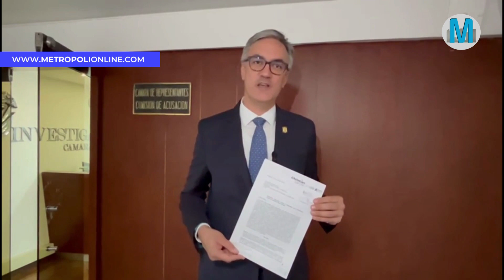Denuncia contra el Presidente de la República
Debido a las recientes declaraciones del exembajador de Colombia en Venezuela, Armando Benedetti, sobre la financiación de la campaña presidencial, del entonces candidato Gustavo Petro, el congresista Christian Garcés presentó denuncia contra el presidente.